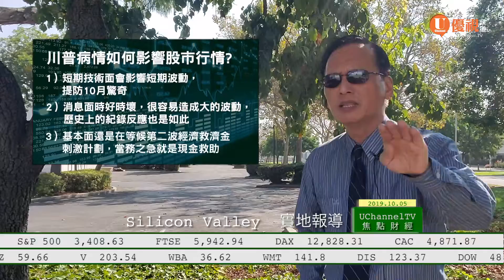川普總統的病情，如何影響股市行情? 甚至全美的防疫？ 20201005 優視頻道焦點財經 UChannelTV Focus Finance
你給我三分鐘，我給你全球最新財經情勢
每週一、三 歡迎按時收看焦點財經
訂閱UChannelTV頻道，財經訊息不漏接